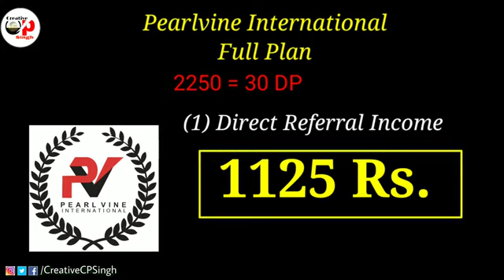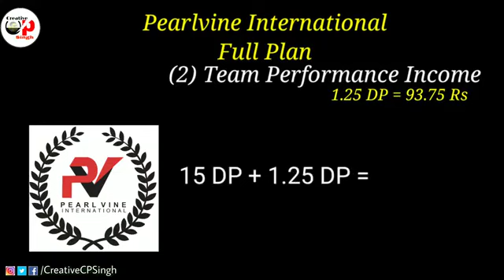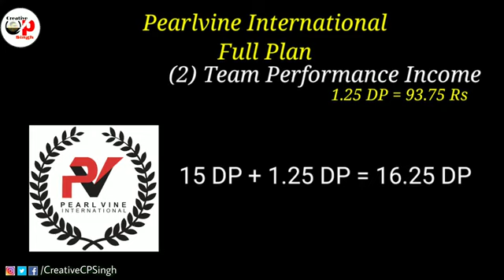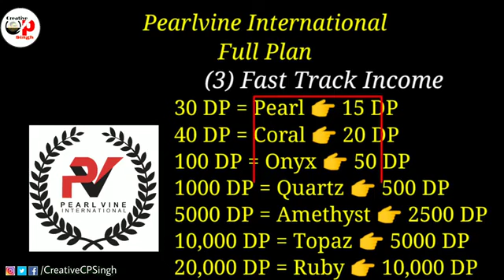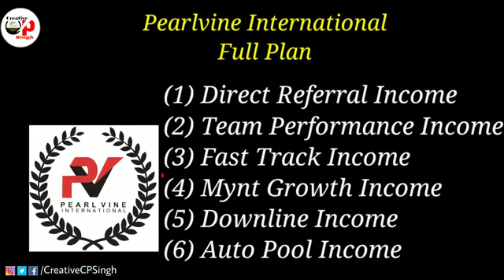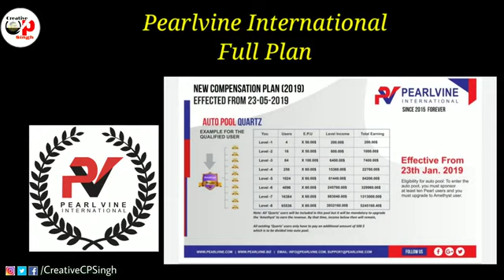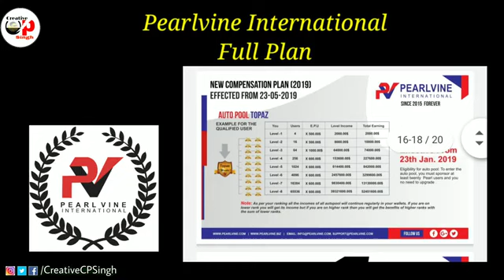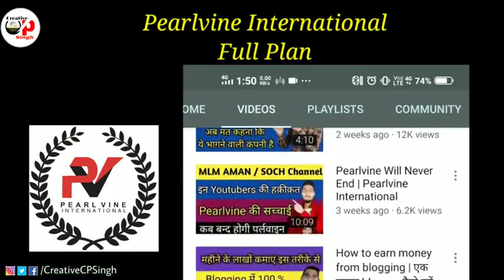Pearlvine international full plan